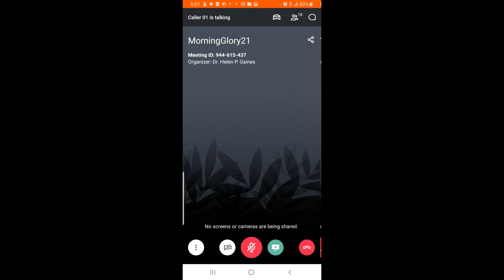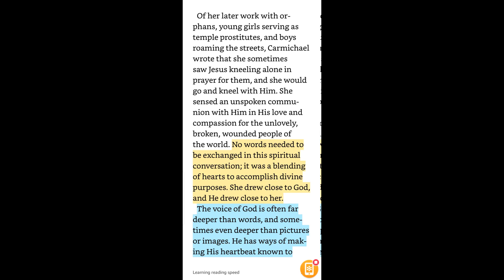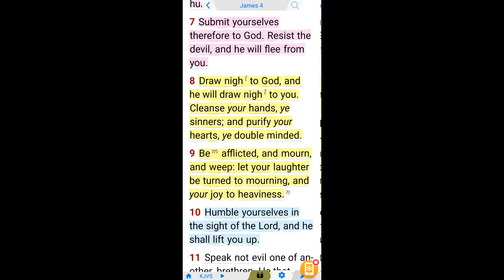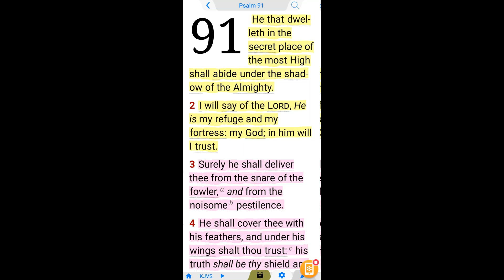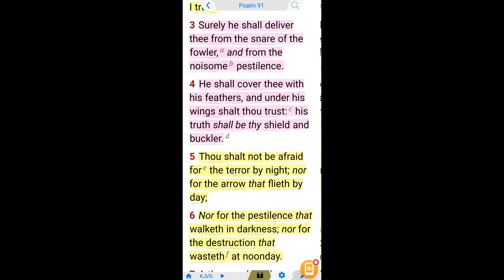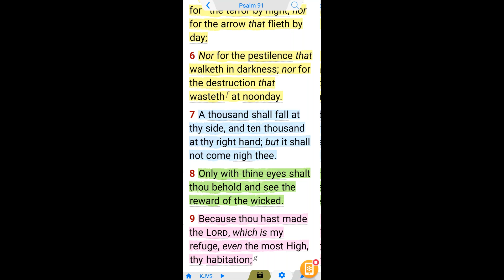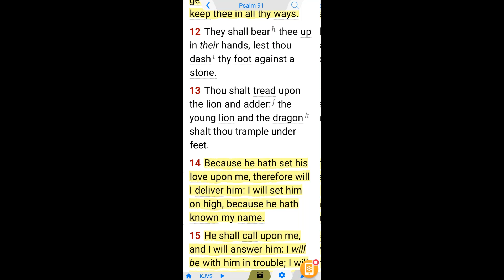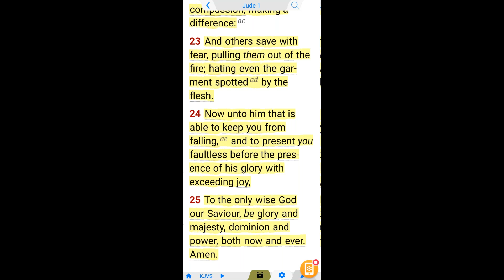APRIL 21 Come close to God....presented by Teacher Roberta Williams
APRIL 21 Come close to God, and God will come close to you. JAMES 4:8